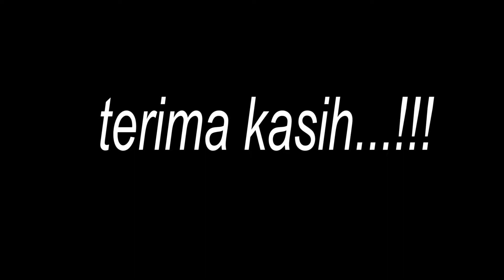melihat "keraton" di tengah kota || ALUN ALUN KEJAKSAN